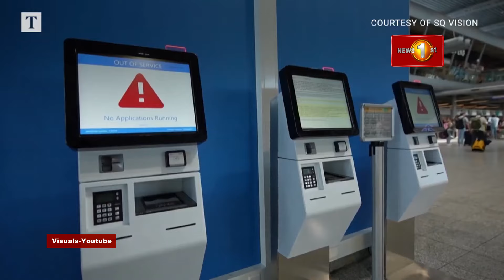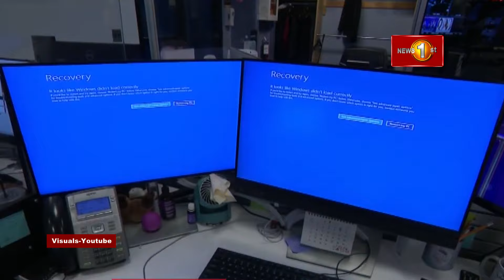மைக்ரோசாப்ட் விண்டோஸ் 10 கணினிகளின் பாதுகாப்பு கட்டமைப்பில் ஏற்பட்ட கோளாறால் செயலிழந்த உலக சேவைகள்